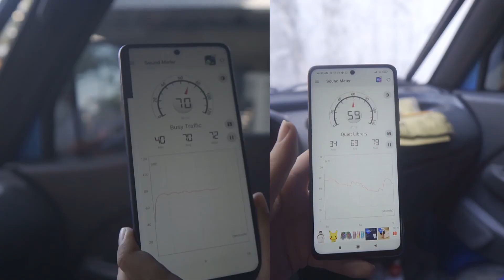Camperizo la Furgoneta más pequeña del mundo, SUZUKI CARRY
Filipinas 2.0
Tras un largo camino recorrido ya estoy aqui otra vez, mas fuerte y mas grande.

Apoya a el canal:

Si vas a viajar en Airbnb usa mi código para tener 35 € de descuento:

Si quereis un video sobre algun tema en especial o simplemente apoyar el canal aqui teneis: